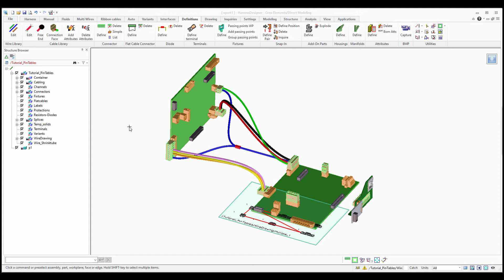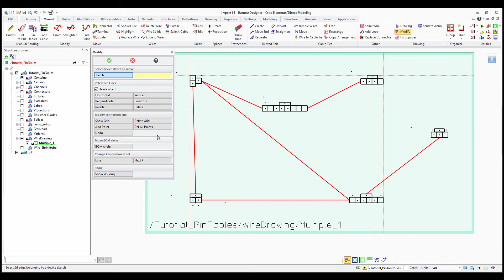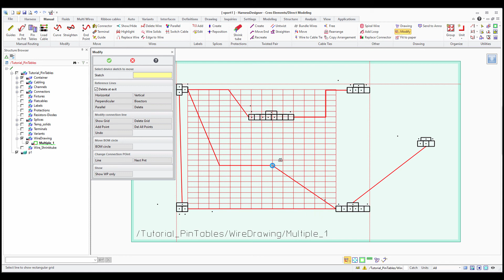SpaceCable: Modify wire drawing